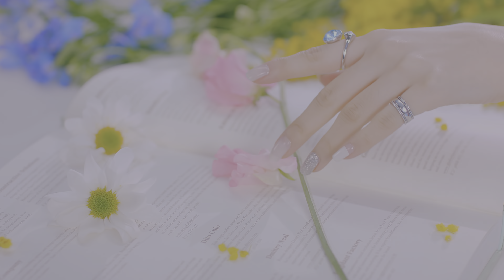ILY:1 (아일리원) - (사랑아 피어라) Love in Bloom {4K HDR MV}